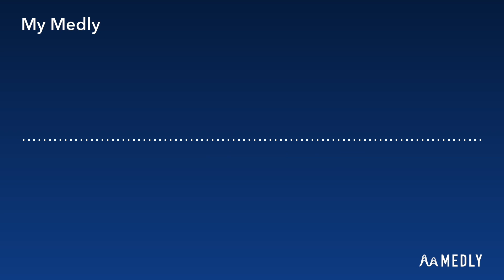Osu! practice v1